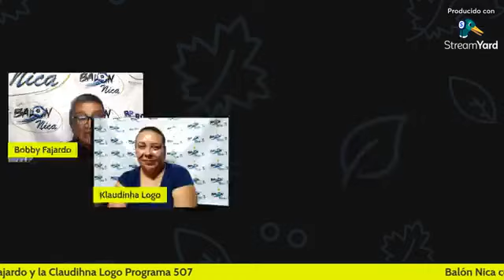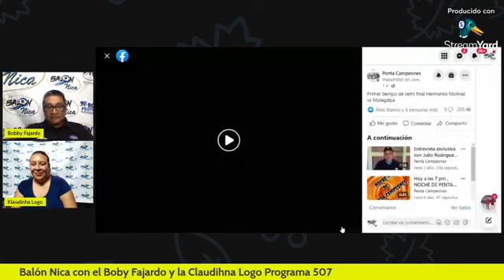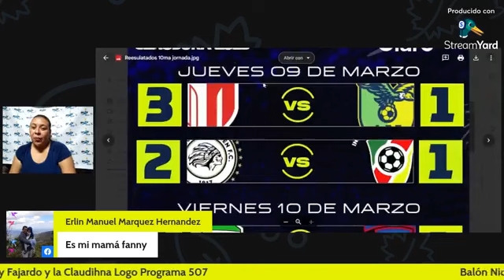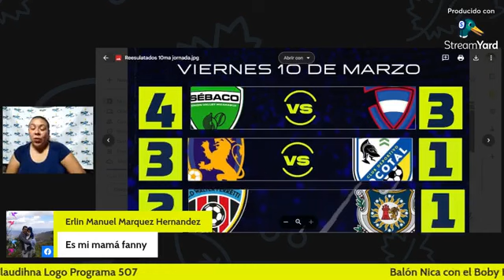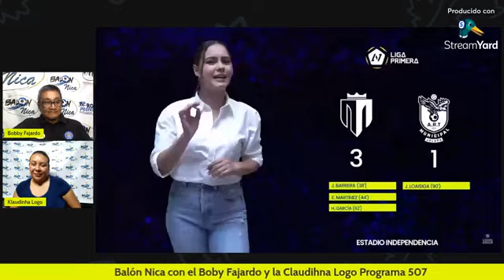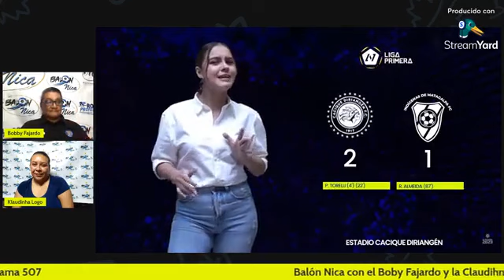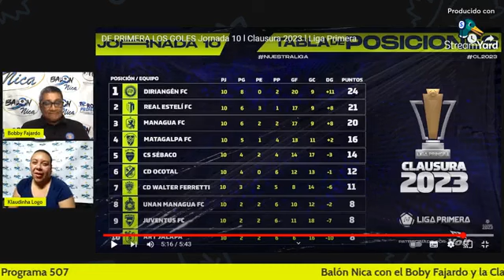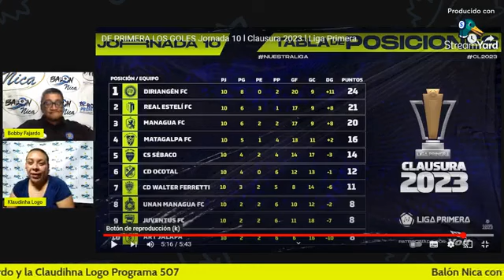Balón Nica con el Boby Fajardo.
Programa 507
- Resultados de lIiga de Ascenso.
- Selección Nacional de fogueo en Costa Rica.
- Resultados de 10ma jornada de Liga Primera.
- Entrevistas.